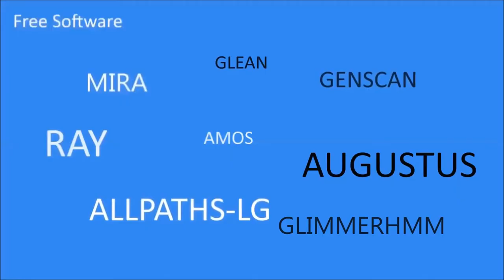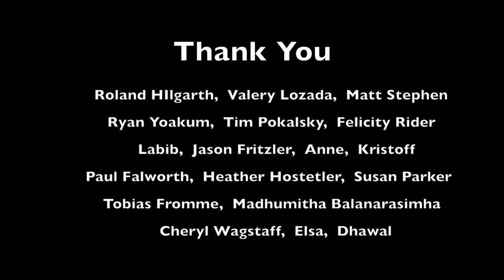Blue Beetle Genome Trailer With Acknowledgements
RocketHub Trailer with acknowledgement of contributors from the first half of the campaign.